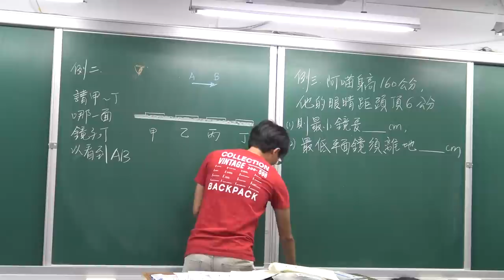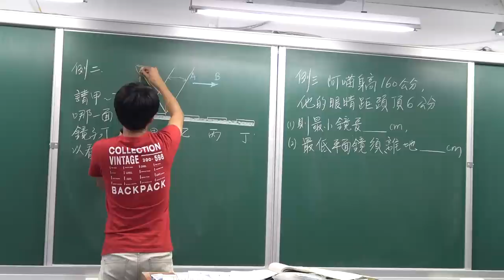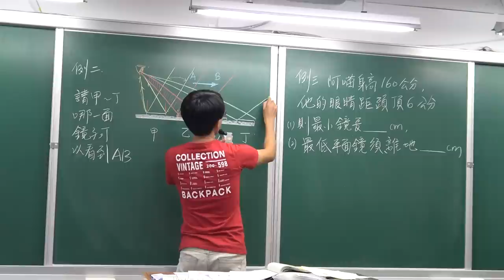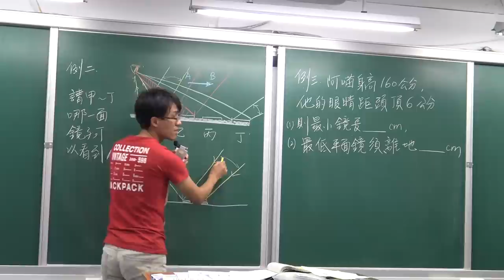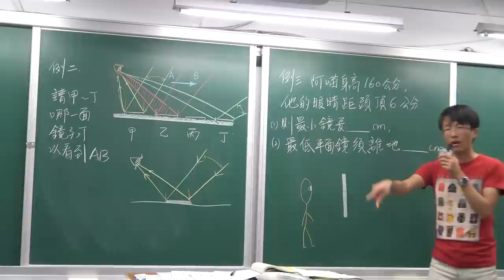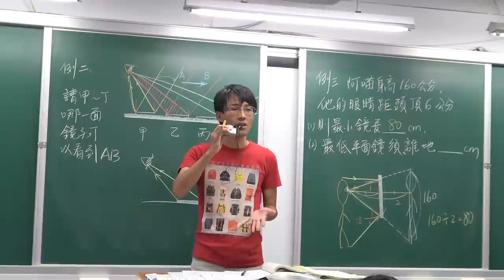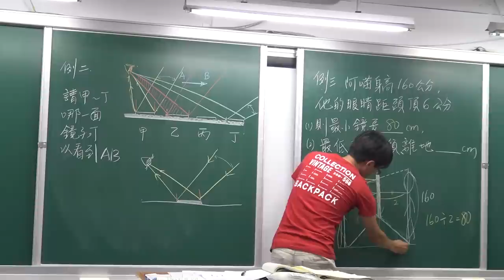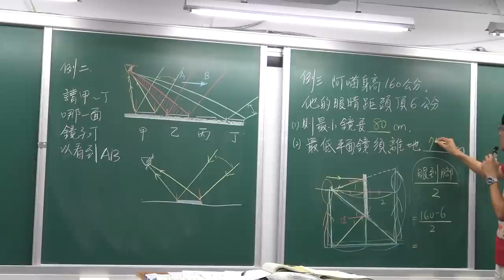國二上理化4-2 平面鏡例題(1) -照鏡子